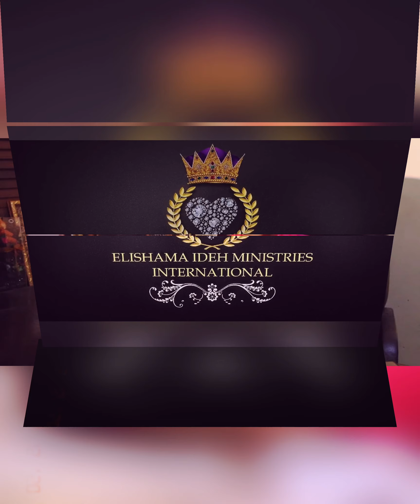The words of Jesus Christ on Marble (Episode 1)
(Episode 1)

The words of Jesus Christ on Marble
Greetings everyone,
From time to time am going to be bring us specific words that came out of the mouth of our Lord Jesus .In our
Present Church age, most of those words have been grossly ignored and neglected. which has led most of the things we profess to do in 'His Name into 'error. I believe strongly when we begin to examine those words 'He was speaking throughout His ministry, it will give us a clear understanding of God's mind at this hour and the direction 'He would want His church to focus on in the coming seasons .. afterall. everything we are called to do is in the Name of Jesus...let us begin to examine the foundation of our work afresh and begin to see if we fit... in... anyway ...it will enable us to make adjustment and corrections all over again. No other foundation is acceptable to the father from herein.

1 Corinthians 3:11 ►

For other foundation can no man lay than that is laid, which is Jesus Christ.

19 Then Jesus answered and said to them, “Most assuredly, I say to you, the Son can do nothing of Himself, but what He sees the Father do; for whatever He does, the Son also does in like manner.
Enjoy this episode 1 of this broadcast while watching out for the next verse of the book of Elishama(Chapter 1v2) coming Up anytime soon.